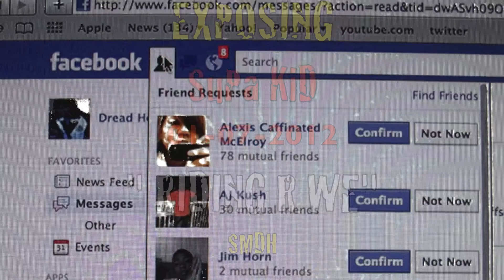3kboyz behind the scene 1Night stand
3kboyz behind the scene 1Night stand
GENAS MANAGEMENT FILM PRODUCTIONS